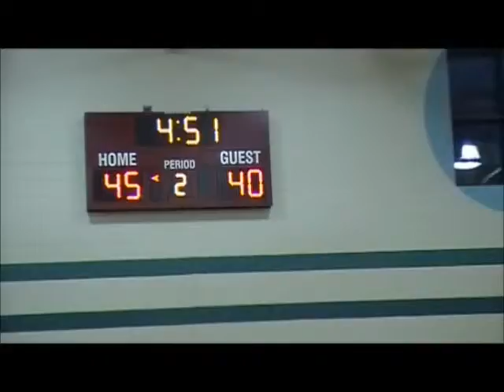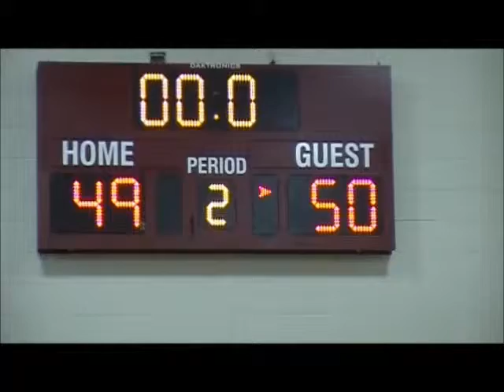NewEra BBall League - 110505 - PGMBC vs Paradise Part 3 of 3